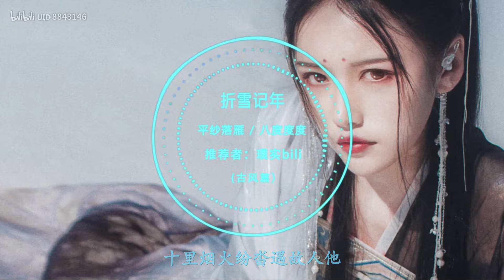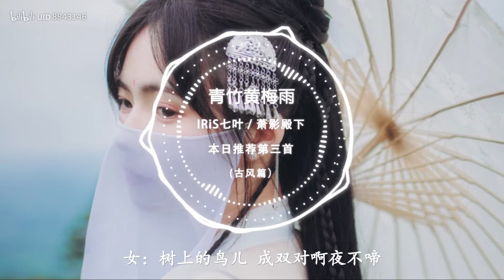五首冷门好听的极致古风歌曲，听完马上掉入古风坑~（古风篇05）part2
五首冷门却超级好听的极致古风歌曲，听完马上掉入古风坑~
封面 图一 图四 图五小姐姐微博： 陆箖鸠
图三 小姐姐微博：木瓜寒
所有图片摄影小姐姐微博：流云蕊
古风篇01 av22212797
古风篇02 av22427653
古风篇03 av22957553
古风篇04 av23235098
其它素材来源于网络。
冷门音乐的标准：我们主观感觉以及网易云评论不足一万。